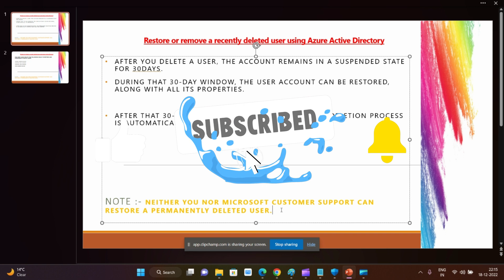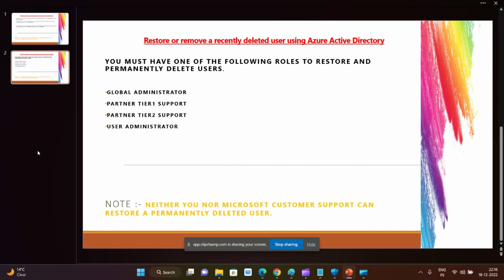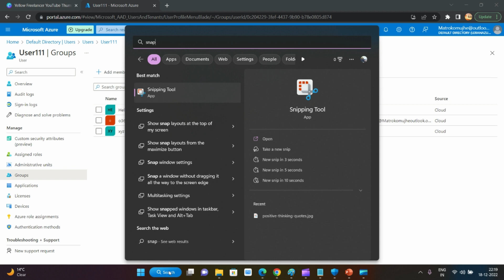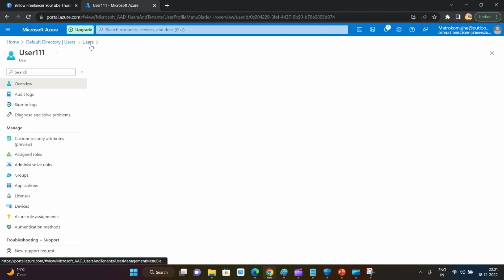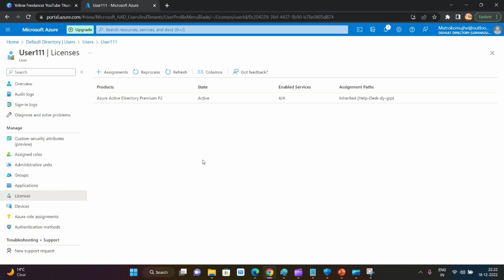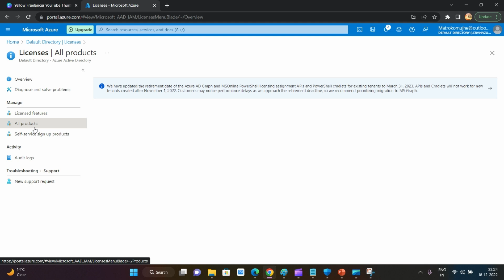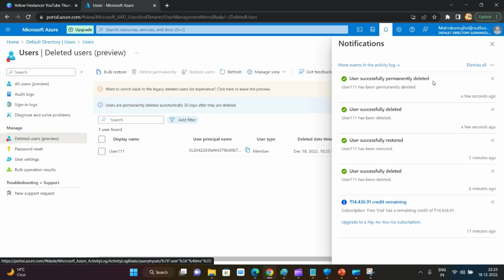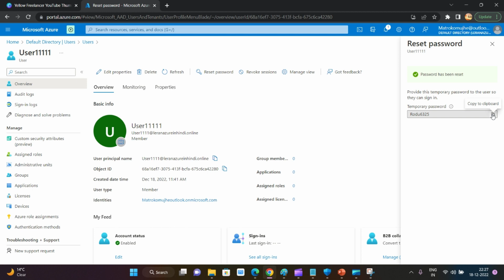How to restore deleted users in azure active directory in Hindi | EP-07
This is the 08th video of Azure Active Directory series. In this video, you will learn Azure Active Directory restore deleted users.

- Azure Active Directory Introduction
- Restore a recently deleted user
- Delete an Azure AD user
- Restore Azure AD P2 Licence